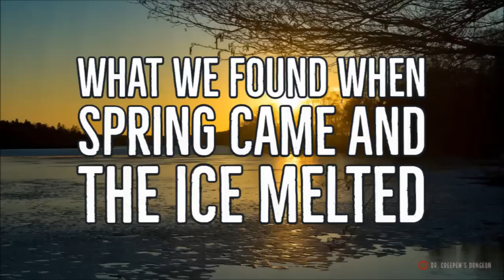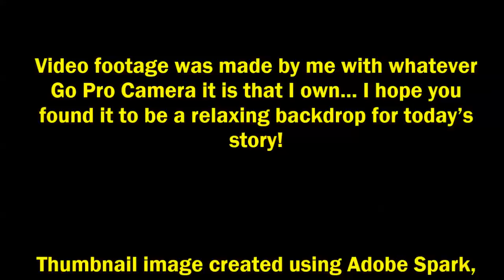''What we Found when Spring Came and the Ice Melted'' | CLASSIC MICROPASTAS [EXCLUSIVE READINGS]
Today I’m narrating four incredible short stories from one of my favorite writers, Manen Lyset, read here for you all with the author’s express permission. First up we have ‘I Hate Spring.’ This is followed by ‘Ted, my favorite customer.’ Our third story is ‘Clogged.’ The collection is rounded off by ‘My mom thinks I have these cuts because I'm emo.’